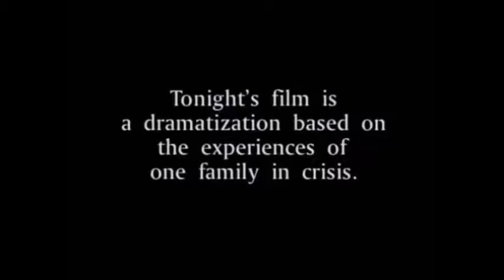TV Movie Schizospasticular!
A collection of mostly new(to anyone who cares) but maybe 3 -5 my favorite examples as well of what TV movies show the world to be.
Next video will be about women abusers and predators exclusively.